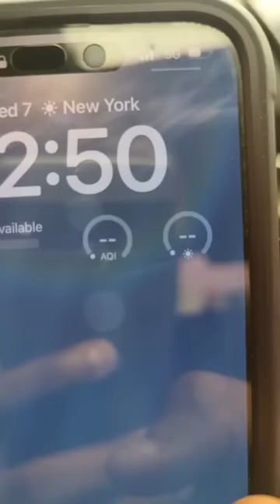Hottest Warm Up on John Painstil, Agya Koo mansion, Ursula Owusu, Ghana card Asantehene Twene Jonas